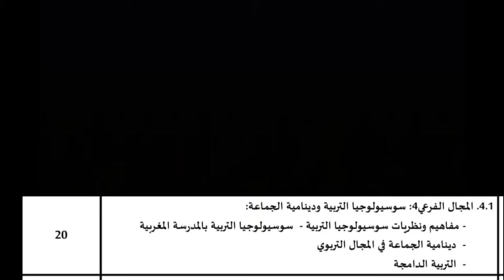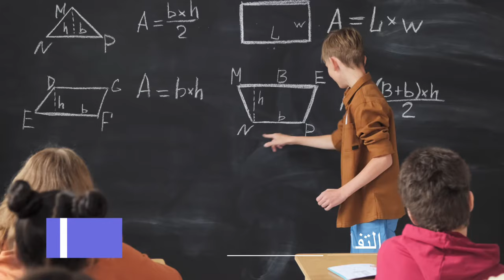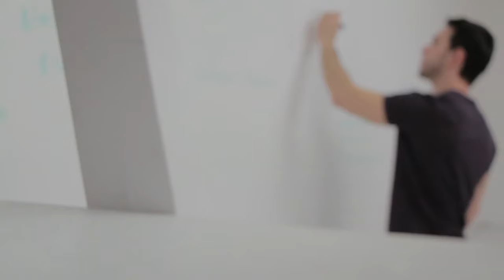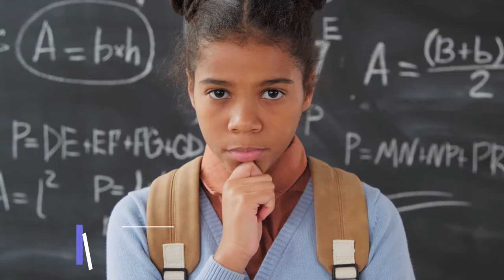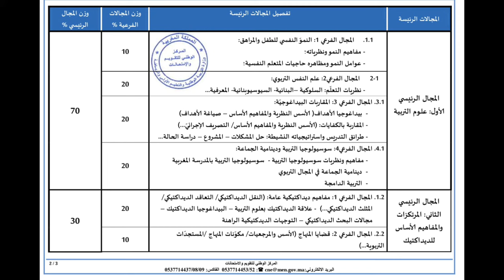توصيف امتحان التعليم 2022 علوم التربية: "سوسيولوجيا التربية ودينامية الجماعة"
هذا الفيدو هو توصيف لأهم العناصر الموجود في امتحان مادة علوم التربية:
الخاص بسوسيولوجيا التربية:
النظريات الكبرى في سوسيولوجيا التربية:
توصيف علوم التربية في مباراة التعليم 2022
يُشير علم التربية إلى التفاعل الذي يحدث بين المعلّمين والطلّاب، وارتباطهم معاً، وكيفية تفاعلهم مع مهامّ التعلّم والمناهج التعليمية التي تُطبّق في بيئة التعلّم أو الصفّ الدراسي، ولذلك يُمكن استنتاج أنّ علم التربية هو استراتيجية واعية في التدريس.
الديداكتيك la didactique أو علم التدريس صلب العملية التعليمية التعلمية، بما يتضمنه من تعاقد ديداكتيكي بير أطراف هذه العملية، والمتمثلة في عناصر المثلث الديداكتيكي: المتعلم: المدرس: والمعرفة
هذ بعض المقالات المرتبط بمجال علوم التربية:
  مفاهيم مفتاحية في مجال علوم التربية
ما هو التعلم؟ وما هو التعليم؟ وما التدريس؟ "الاستعداد لمباريات
الأسس النظرية لبيداغوجيا الأهداف: أهم النظريات في علم النفس
 مقاربة التدريس بالكفايات: علوم التربية - سلسلة الاعداد لمباريات التعلي
النظرية البنائية  و السوسيو- بنائية:   توصيف علوم التربية مبارة التعلم 2022
 طرائق التدريس واستراتيجياته النشيطة: بيداغوجيا المشروع "علوم التربية"
shorturl.at/hikw1
البيذاغوجيا الفارقية: shorturl.at/aceg4
مباراة التعليم,
التعليم
مدونة التنمية الذاتية وتطوير المهارات:
مرحبا بكم في قناة أيو ب الوكيلي_ayoub Loukili   و فيديوهات اخبارية متنوعة بالاضافة الى كل ما يخص مباراة التعليم اطر الأكاديميات و أطر الدعم الاجتماعي و الاداري و التربوي و كذا كل ما يخص التربية و التعليم بالمغرب.
للاستفاذة من مزايا حصرية ما عليك سوى الانتساب إلى هذه القناة للاستفادة من المزايا :